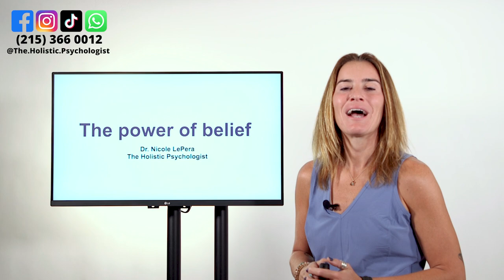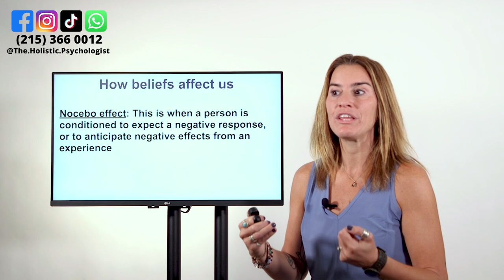The Power Of Belief